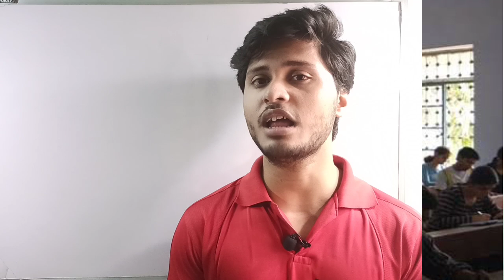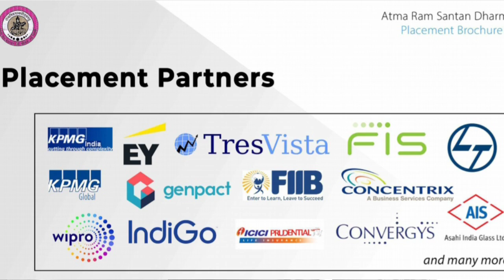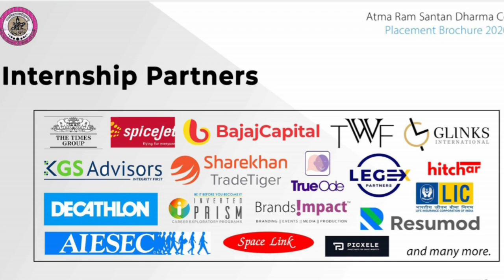ARSD College - An Honest Review | The Truth You Deserve | Delhi University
For the first time ever, here is the Honest College review of Atma Ram Sanatan Dharma College, Delhi University from the student's point of view. Here are others that has been done.

Here is the buffet:

North Campus Colleges-

South Campus Colleges-

These reviews are designed in a way that will help you make better college selections and will allow you to make the best of your College Life.
Let's be Real this time.

An update on Telegram Channel-
I will be uploading some exclusive content on these official Telegram groups based on your suggestions. Name the person and the skill you would love to learn and I will get your idols to teach a detailed class on it. These videos will be short and will cut straight to the point, helping you gain the edge.
Also, genuine questions and suggestions are always welcomed in the discussion group. Let's interact!
Links-
The official group: